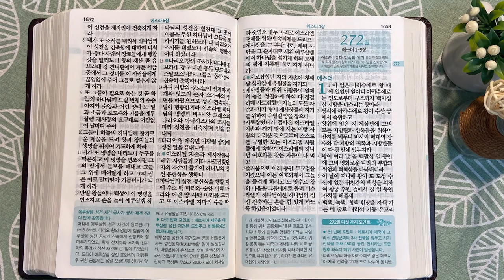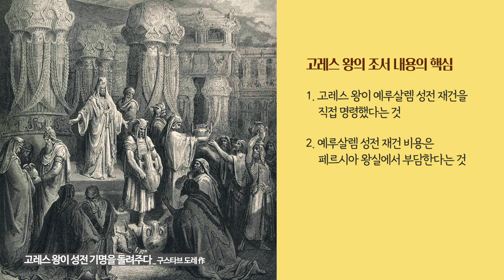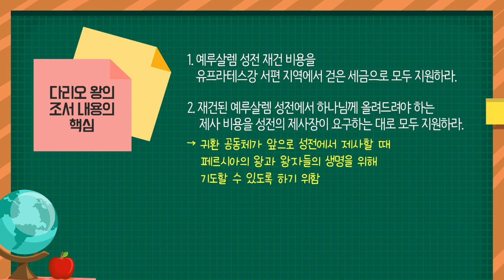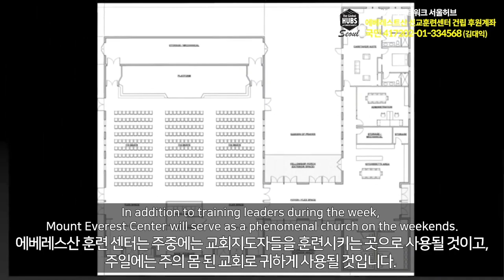악메다와 다리오 왕의 조서 | 통독성경 271일 | 에스라 5~6장 | 통박사 조병호의 1년1독 성경통독 | 성경지리와 역사를 통으로